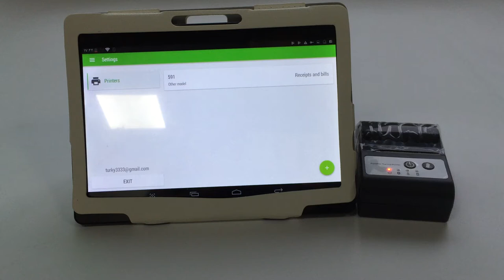Arabic thermal printer for receipt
thermal printer can support Arabic language, it is can support printing text from cellphone and also by ESC/POS